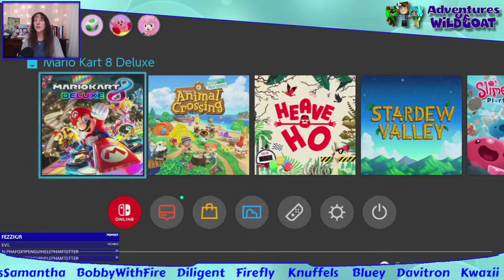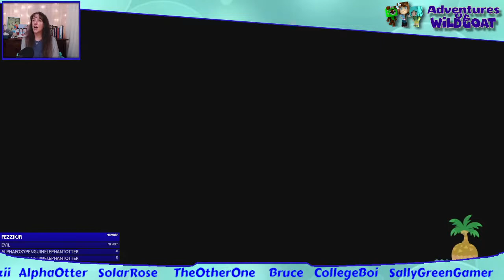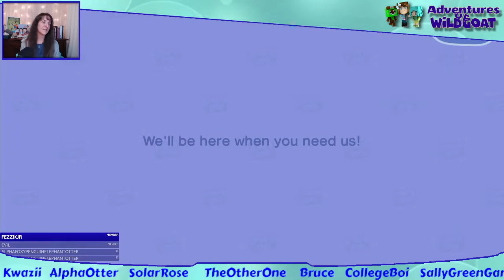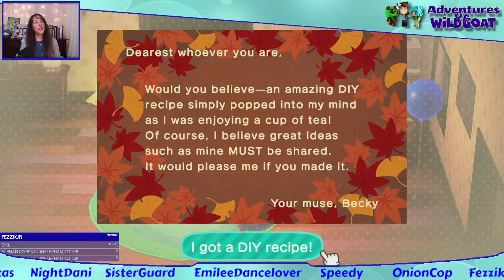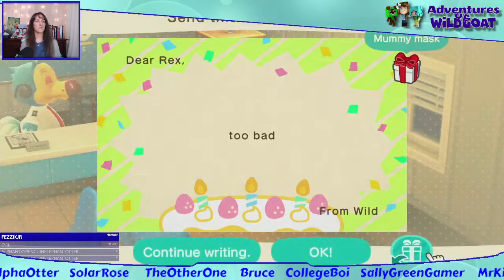Let's PLAY! Nintendo Switch Games Night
Mario Kart and MORE! Let's PLAY!